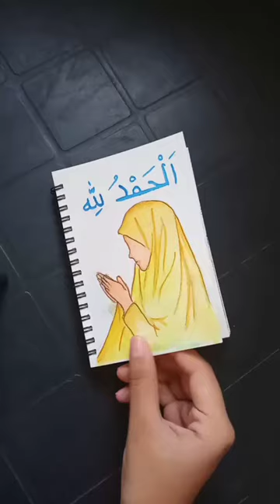Islamic painting ideas